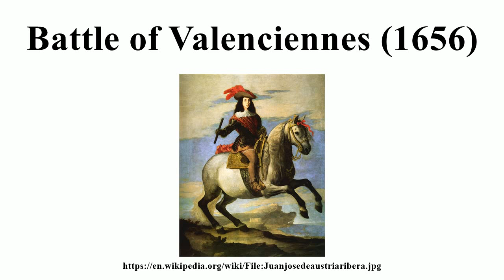Battle of Valenciennes (1656)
Image-Copyright-Info
Artist-Info:   José de Ribera (1591–1652)   Alternative names Spagnoletto, Jusepe de Ribera Description Spanish painter Date of birth/death 17 February 1591 2 September 1652 Location of birth/death Xàtiva Naples Work location Valencia, Naples, Rome Authority control VIAF: 83103470 GND: 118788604 BnF: cb12003485g ULAN: 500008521 ISNI: 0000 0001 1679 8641
Image-Copyright-Info